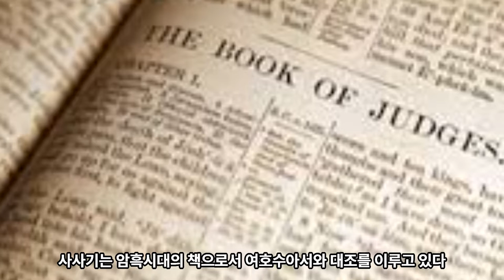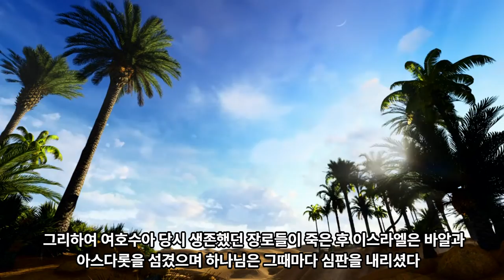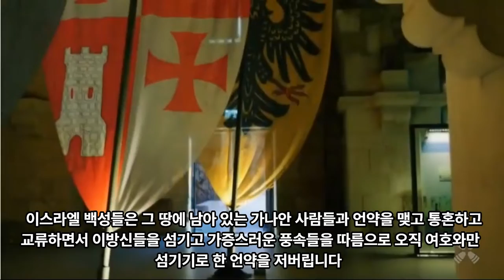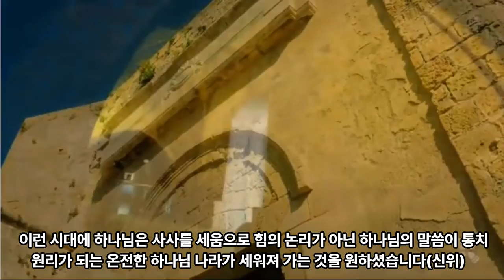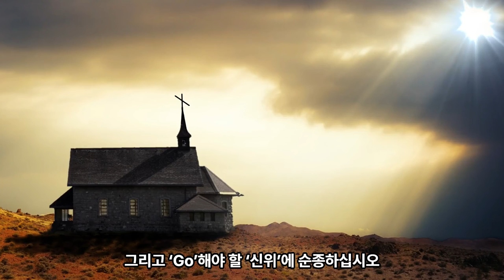90일 통큰통독 17일차 통독 가이드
음원출처 : 크리스찬 BGM